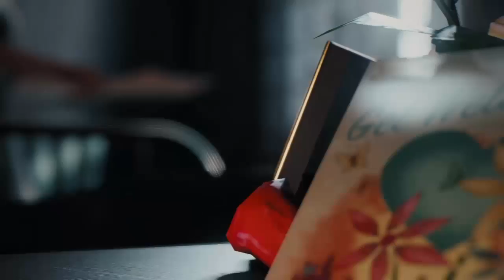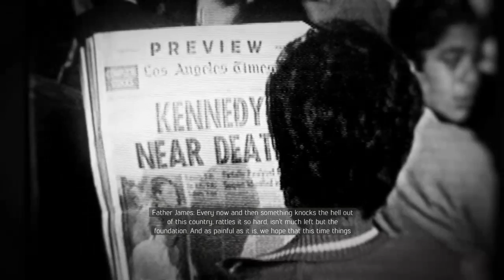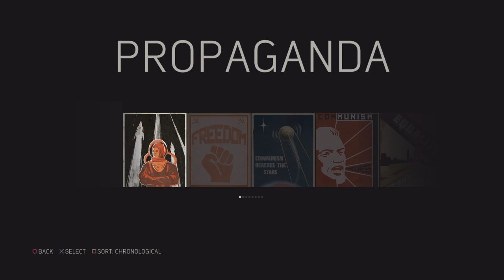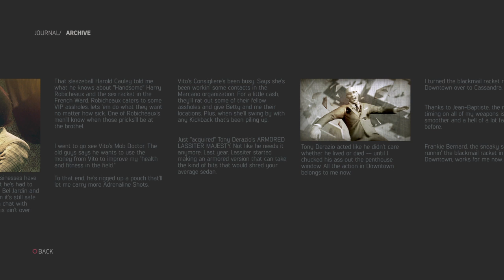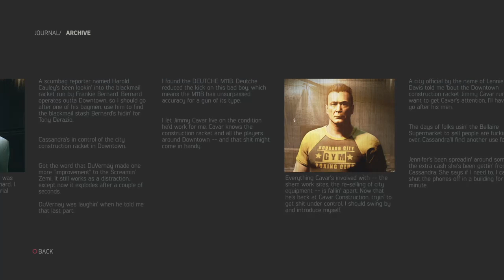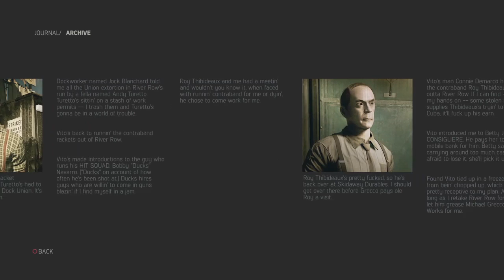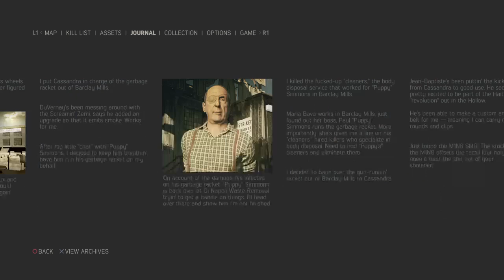high4life42's Live PS4 Broadcast